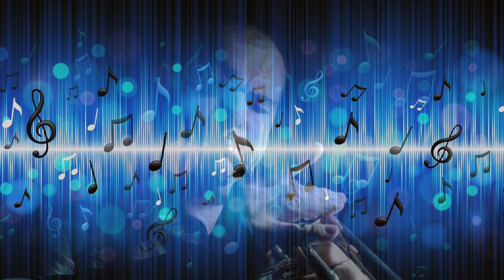concerto pour un été trumpet cover HD 1080p